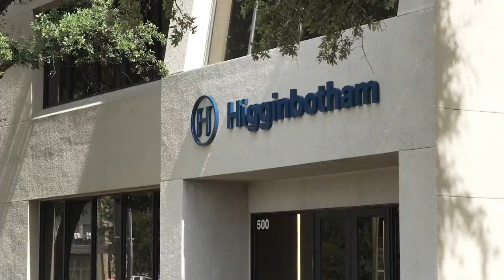Fostering Futures: How NWCC Foundation Shapes Education and Community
In this inspiring episode of the cityCURRENT Show, host Andrew Bartolotta sits down with Patti Gordon, the Executive Director of the Northwest Mississippi Community College Foundation.

Patti delves into the Foundation's mission of transforming lives through educational opportunities, breaking down financial barriers for students, and enriching communities. Andrew, a firsthand beneficiary and first-generation college student thanks to the Foundation, explores its role in shaping tomorrow's skilled workforce.

The discussion also highlights the Foundation's fundraising efforts, including the much-anticipated Boots & Pearls Soiree featuring Northwest Baseball Alumnus Jameson Rodgers. Patti shares insights into the Soiree’s significance, the Foundation's objectives, and the impact of their work on students and the community.

The Northwest Soiree, March 2, 2024 is a premiere fundraising and community recognition event at the Heindl Center for the Performing Arts on the main campus in Senatobia. This formal ticket event will honor community award recipients who have contributed to the legacy of excellence at Northwest.